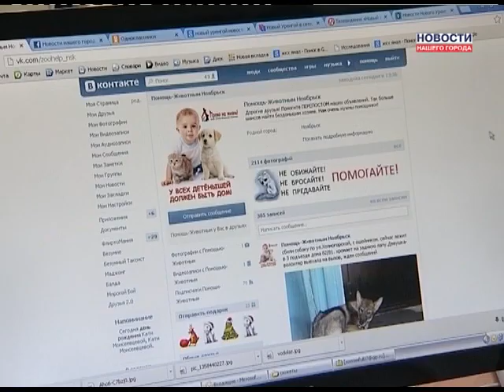Конкурс от "Помощи животным"